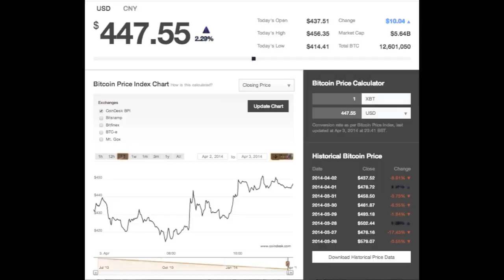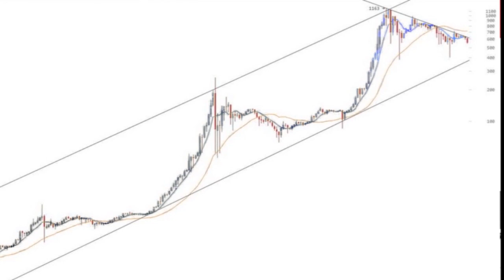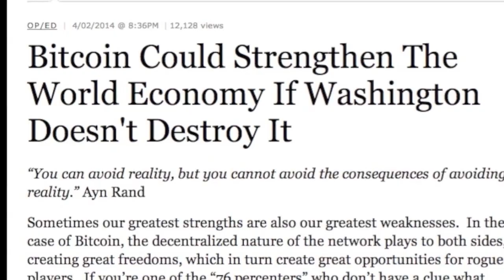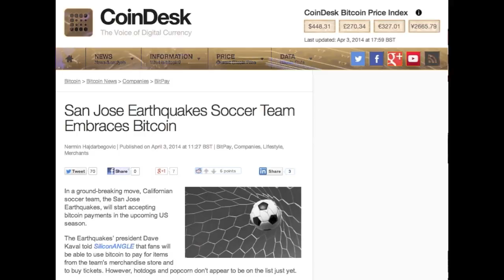On the Verge of Bitcoin Mass Adoption -- Bitcoin Fight Night -- Bitcoin Soccer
Support MadBitcoins:  1PtAdf3LbwrPfX87dQ8TMuKEzuMUZtg1z1

April 3, 2014 -- St. Paul, Minnesota -- MadBitcoins: Life Begins Here -- Madbitcoins Subscriber Index 3152.  Here are Today's MadBits:  Bitcoin Prices continue to search for the floor with Coindesk BPI reporting a Last of $430, a High of $444 and a Low of $414. Litecoin is at $10.70 a coin.

0.) We Are On The Verge Of Bitcoin Mass Adoption

1.) London's Iconic O2 Venue to Host Bitcoin Fight Night

2.) Bitcoin Could Strengthen The World Economy If Washington Doesn't Destroy It